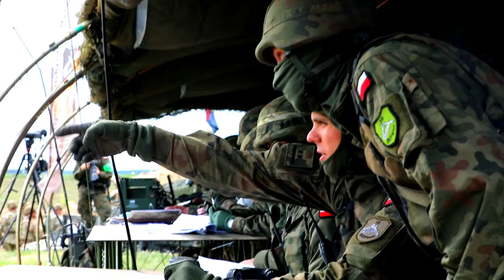Defender Europe Multi-National Live-Fire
U.S. Army Lt. Col. Charles Bies and Command Sgt. Major Gary Kurtzhals assigned to 1-68 Armor Battalion, 3rd Armored Brigade Combat Team, 4th Infantry Division, discuss the importance of interoperability following a multi-national force on force live-fire exercise as part of Defender Europe 2022, Drawsko Pomorskie, Poland, May 17, 2022.

DRAWSKO POMORSKIE, POLAND
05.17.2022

 Defender Europe 22 is a series of U.S. Army Europe and Africa multinational training exercises in Eastern Europe. The exercise demonstrates U.S. Army Europe and Africa’s ability to conduct large-scale ground combat operations across multiple theaters supporting NATO. (U.S. Army photo by Sgt. Andrew Greenwood)

Film Credits: Video by Sgt. Andrew Greenwood
3rd Brigade Combat Team, 4th Infantry Division